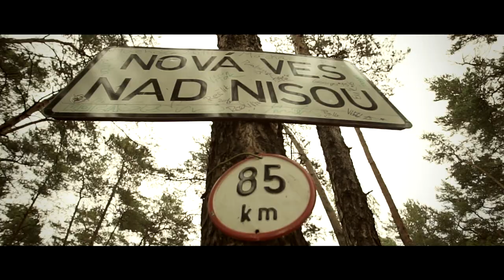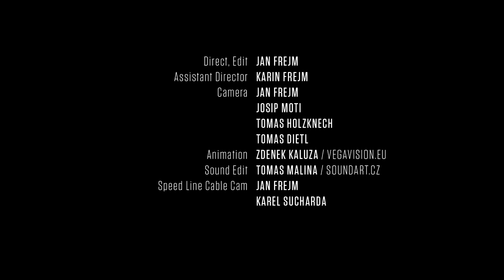Mácháč 2015 - Official Aftermovie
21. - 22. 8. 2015, Máchovo jezero, Doksy
directed: Jan Frejm - After TV